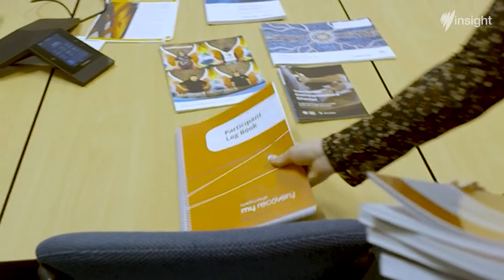Hearing Voices | Full Episode | SBS Insight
Marc Fennell takes a look at what it's like to live with voices. He chats to those affected and talks through how they cope with the noise.